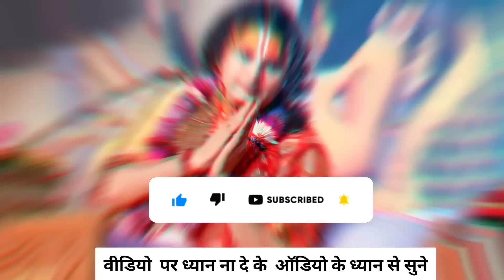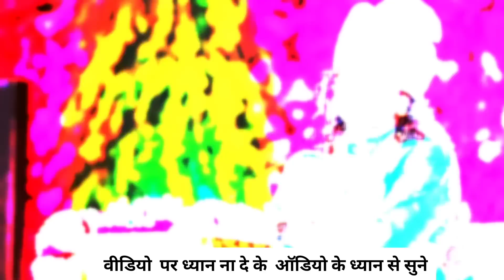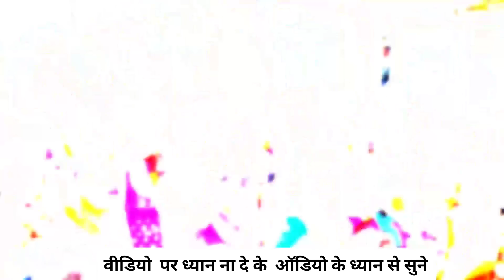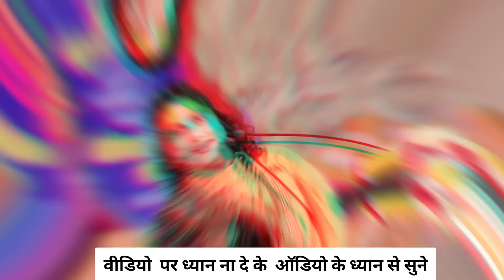औरतों के ऐसे ढंग पूरे घर का विनाश करते हैं पति होता है गरीब घर में होती है || anirudhacharya ji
अगर दांतो के बीच में ऐसा गैप है तो यह वीडियो एकबार जरूर देखें |सामुद्रिकशास्त्र | anirudhacharya ji

अगर दांतो के बीच में ऐसा गैप है तो यह वीडियो एकबार जरूर देखें |सामुद्रिकशास्त्र